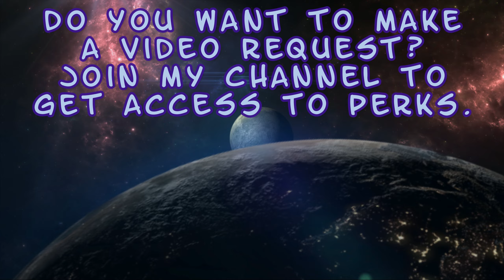Tanya v Omni-Man - Dialogues - Mortal Kombat 1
Enjoy! :D